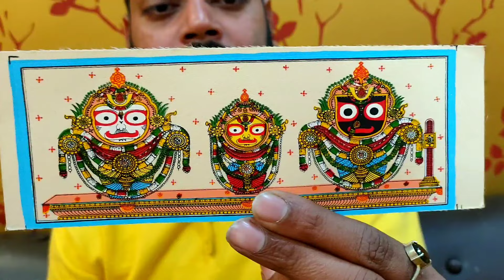পুরী থেকে কি কি কিনলাম | Puri Shopping Vlog | Shopping Video | Puri Vlog 2023